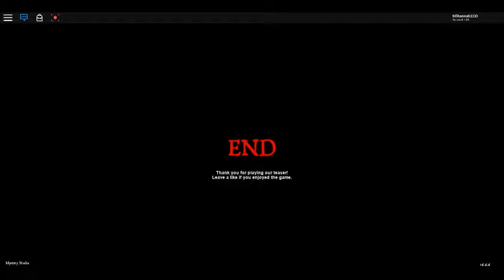Dead silence - Roblox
A good horror game for people who like to play horror games! also sorry about all the typing and how long the video took